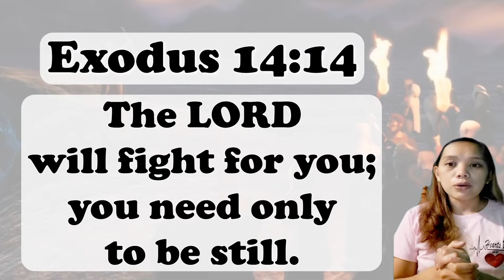CHCC Kids Bible True Stories: The Red Sea Miracle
Exodus14:14